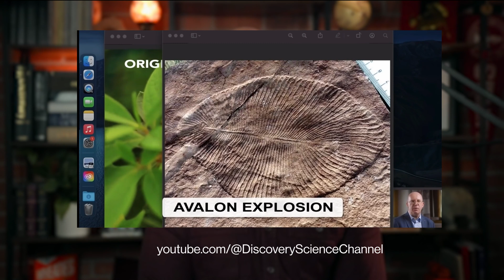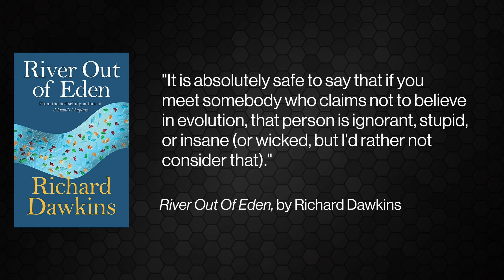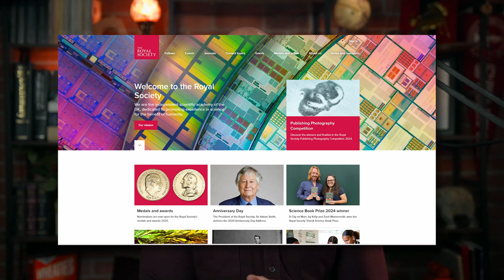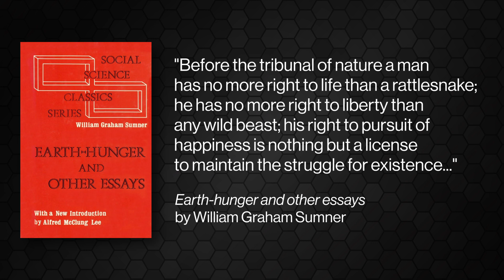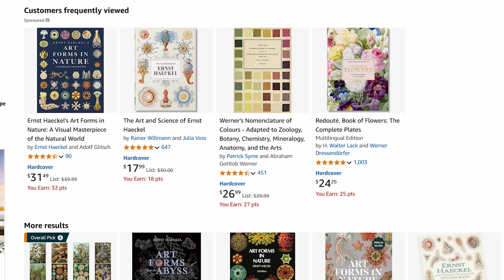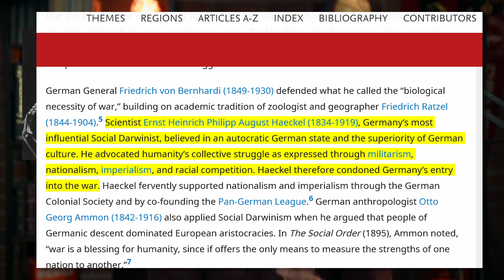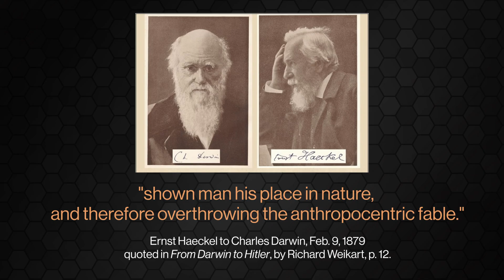What Your Teachers Won't Tell You About EVOLUTION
Join me for a fascinating exploration of Darwin's theory of evolution and its profound impact on society over the past 150 years! This eye-opening video reveals how evolution has transformed from a scientific theory into something more akin to a theology, requiring faith in concepts that new evidence keeps challenging.

We'll dive into the mysterious Cambrian Explosion, examine why questioning evolution leads to public outrage, and uncover the historical consequences of applying evolutionary thinking to human society.

From Batman to "biological big bangs," this thought-provoking journey will make you question everything your teacher taught you about our origins.

⇨ TAKEAWAYS
• The fossil record contradicts Darwin's theory by showing fully-formed species appearing suddenly without transitional forms, including during the Cambrian Explosion and at least 14 other "biological big bangs"
• Evolution has taken on characteristics of dogmatic religion, with prominent figures like Richard Dawkins labeling doubters as "ignorant, stupid or insane or wicked," despite over 1,000 PhD scientists expressing serious doubts
• Darwin's theory was intentionally crafted to replace the Christian origin story, as evidenced by Ernst Haeckel's letter to Darwin celebrating how it "overthrew the anthropocentric fable" of humans being made in God's image
• Social Darwinism used evolutionary theory to justify discrimination, eugenics and racial hierarchies, with figures like Herbert Spencer and Ernst Haeckel promoting ideas that later influenced Nazi ideology

⇨ TIMESTAMPS
00:00 Fear of Asking Critical Questions
04:01 Faith in Transitional Steps
07:09 Sudden Appearances in Fossil Record
12:12 Ernst Haeckel's Ecological Legacy
15:04 "Challenging Evolution's Impact"
17:15 "Subscribe & Comment Reminder"